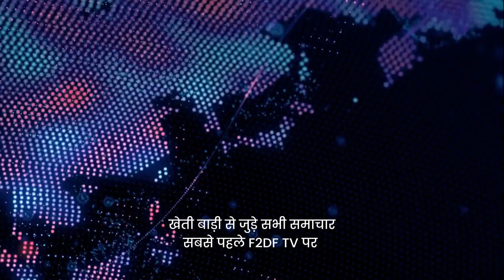Daily news bulletin ' खेती-बाड़ी Samachar' | 13 June, 2023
Social Media Manager  :--  SUNIL KABARCHHA

This video is  about F2DF. com, an independent yet fully connected functional eco system in Agricultural space of India. from basic farming needs, animal care, weather forecast, Mandi rates and higher price for output to free of cost rental space; everything is offered keeping in mind the welfare of farmers.NO COMMISSION & NO MIDDLE MAN